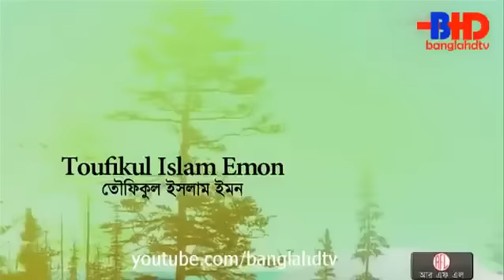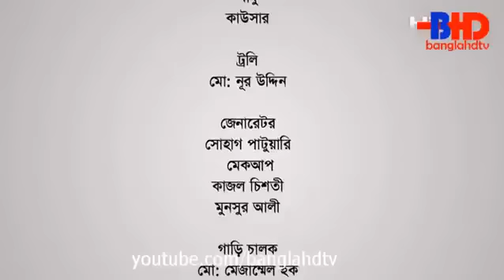All About Us Bangla Natok YouTube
Valentine's Day 2014 Natok